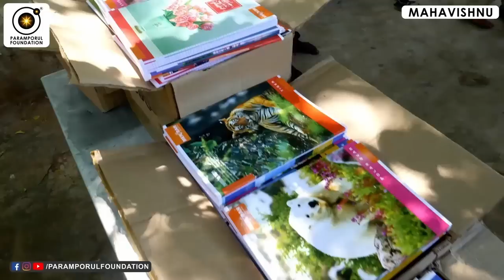கடவுள் உங்களுக்கு வைத்த Checkpoints! Distractions on Divine Path & Enlightenment!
For daily Annadhanam & Other Charity Activity Contributions:

NAME : PARAMPORUL FOUNDATION
AC NO : 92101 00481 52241
IFSC: UTIB0000210
SAVINGS TRUST AC
AXIS BANK